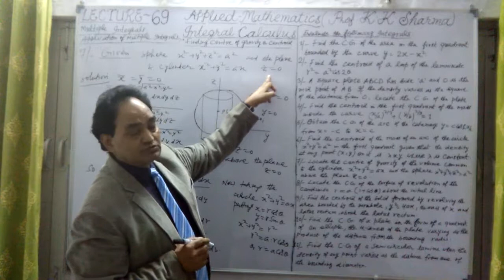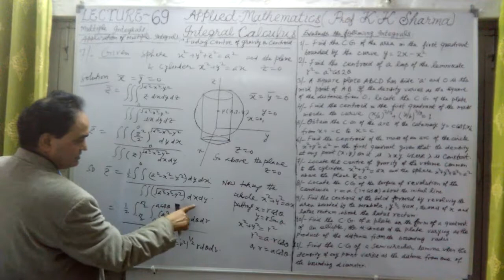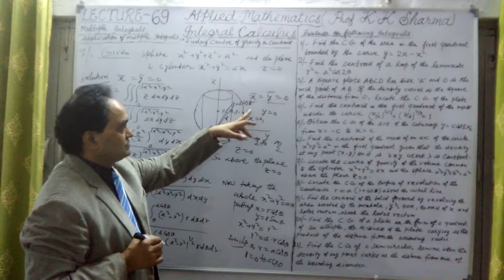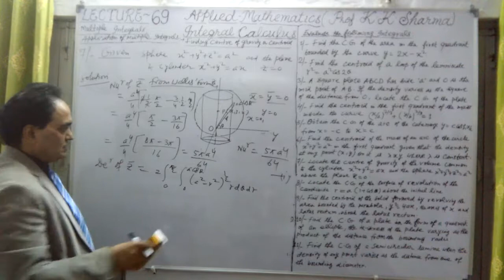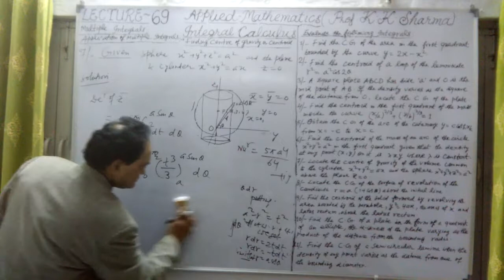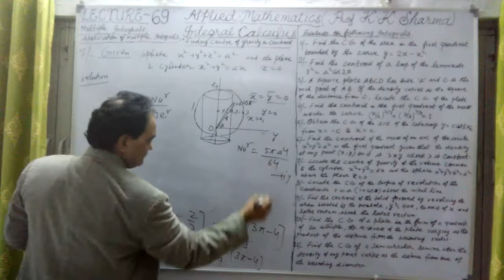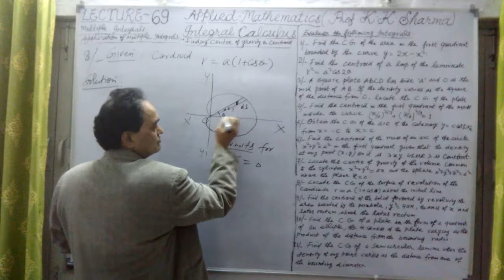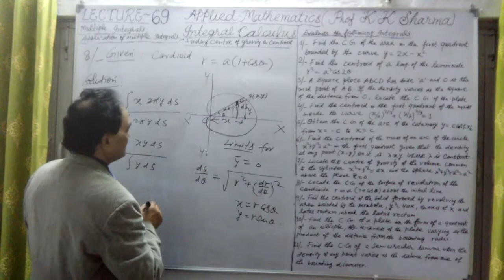INTEGRAL CALCULUS LECTURE 69 G STEP BY STEP LEARNING PROFESSOR KKSHARMA NEW DELHI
CENTER OF GRAVITY OF AN ARC, OF A PLANE AREA, OF A SOLID AND THAT OF A SURFACE OF REVOLUTION: -
In Statics the center of gravity of the isolated masses m.1, m.2, m.3 ….which have centro ids at the points (x.1, y.1, z.1), (x.2, y.2, z.2), (x.3, y.3, z.3),….., respectively, be (x.c, y.c, z.c) then [  x bar = Sigma m x / Sigma m], [y bar = Sigma m y / Sigma m], [z bar =  Sigma m z /Sigma m].
However, if in place of discrete particles as above, we have a continuous material distribution, the above formulas for centro id become
X bar = Integration x d m / Integration d m, y bar = Integration y d m / Integration d m, z bar = Integration z d m / Integration d m.
(1)  CENTER OF GRAVITY OF AN ARC: -
Let us consider an element of arc d.s of the curve at any point P (x, y) where the line density is Rho (variable in general), then d m = Rho d s.
Hence the arc related distribution; the co ordinates of Center of Gravity are given by
x bar = Integration Rho x d s / Integration Rho d s,  y bar = Integration Rho y d s / Integration Rho d s
The limits of integration extending from one end to the other of the arc considered. And d s / d x = [1 + (d y / d x) ^2] ^1/2 and d s / d y = [1 + (d x /d y) ^2] ^1/2
Similar formulas hold for a curve in three dimensions; but here d s / d x = [1 + (d y / d x) ^2 + (d z / d x) ^2] ^1/2
If the equation to the arc be given in polar co ordinates, say r = f (theta), then the formulas become
X bar = Integration Rho r Cos (theta) d s / Integration Rho d s, y bar = Integration Rho r Sin (theta) d s / Integration Rho d s Here d s / d theta = [r^2 + (d r / d theta)^2] ^1/2
Similar formulas hold for three dimensions.
(2) CENTER OF GRAVITY OF A PLANE AREA: -
If the surface density at any point P(x, y) be Rho, then d m = Rho d x d y.
Therefore x bar = Double Integration Rho x d x d y / Double Integration Rho d x d y,  and y bar = Double Integration Rho y d x d y / Double Integration Rho d x d y  the limits being chosen so as to include the entire area considered.
(3) CENTER OF GRAVITY OF A SOLID AND SURFACE OF REVOLUTION: -
(I) CENTER OF GRAVITY OF A SOLID OBTAINED BY REVOLUTION: -
X bar = Sigma Pie y^2 x d x / Sigma Pie y ^2 d x = Integration x y ^2 d x / Integration y ^2 d x,
Again, the surface generated by the revolution of the arc P Q = d s about OX is 2 Pie y d s. Hence, for the surface x bar = Sigma 2 Pie y x d s / Sigma 2 Pie y d s = Integration x y d s/ Integration y d s
In polar co ordinates these can be expressed easily that is described in the lecture series.
GENERAL FORMULAS FOR THE CENTER OF GRAVITY: -
In this case volume of the elementary paralleled by the planes is d V = d x d y d z. If the density at any point be Rho (variable in general), the fundamental formulas become
X bar = Sigma x Rho d x d y d z / Sigma Rho d x d y d z = Triple Integration Rho x d x d y d z / Triple Integration Rho d x d y d z; similarly y bar = Triple Integration Rho y d x d y d z / Triple Integration Rho d x d y d z and z bar = Triple Integration Rho z d x d y d z / Triple Integration Rho d x d y d z.
The limits are such as to include the entire volume considered.